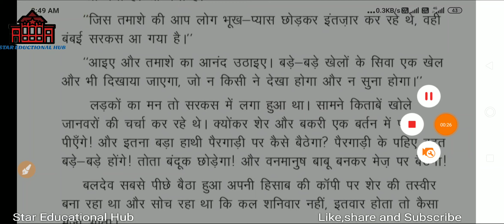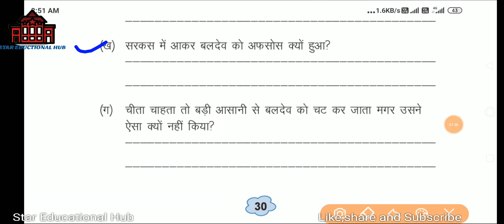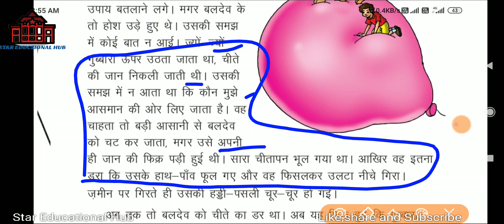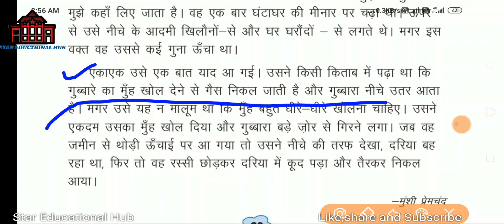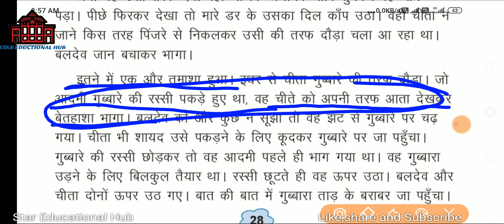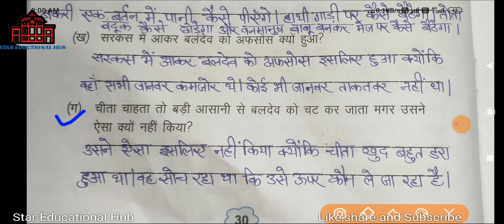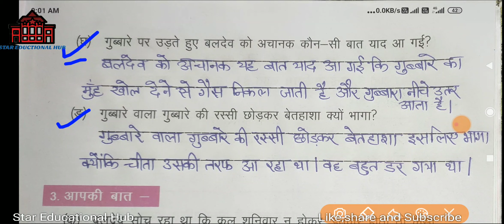कक्षा-4;हिंदी; पाठ-5(गुब्बारे पर चीता );प्रश्न- उत्तर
बच्चों को शुरू से ही ऐसे सिखाएं प्रश्न -उत्तर पाठ से ढूंढ़ कर लिखना